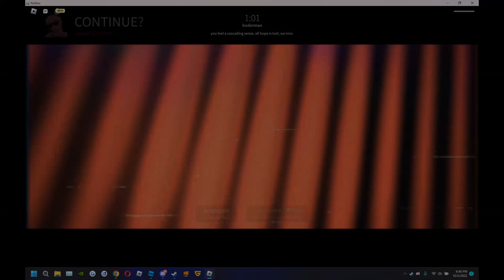Richard Borderman is finally done! - Nico's Nextbots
- Let me know what you guys think about it!!